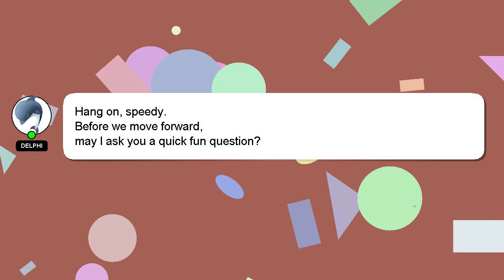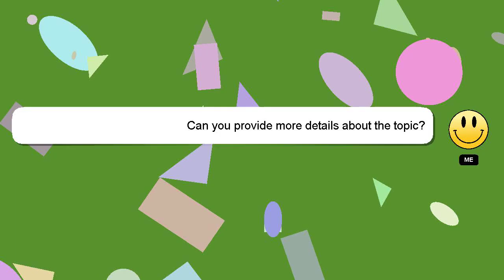How to breed brood dragon dragonvale?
A quick introduction about me, Hello everyone, I'm Delphi. Allow me to provide support in answering your questions. - How to breed brood dragon dragonvale?

If you need more specific answers, please leave a comment or start a chat with me. Your answer will be recognized and valued, and I will 'heart' it to show my appreciation.

*2 What we are experimenting :*